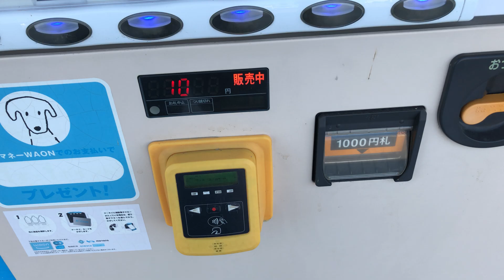【徳島県 藍住町】マルナカ 藍住店 自動販売機（現金で支払い）